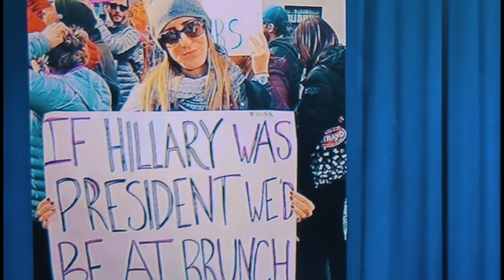Rabbit Holes and Monkey Brains